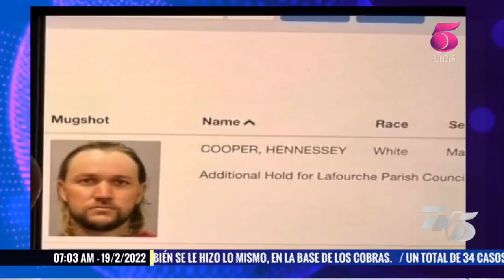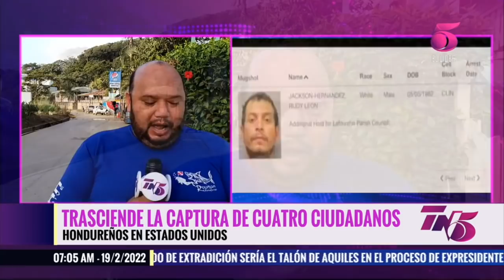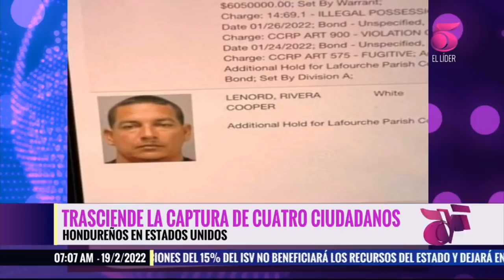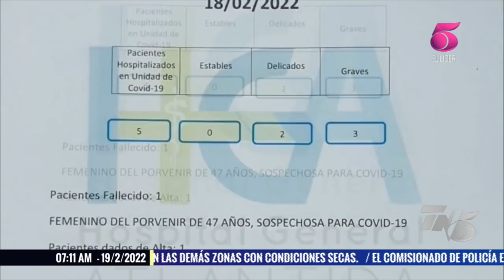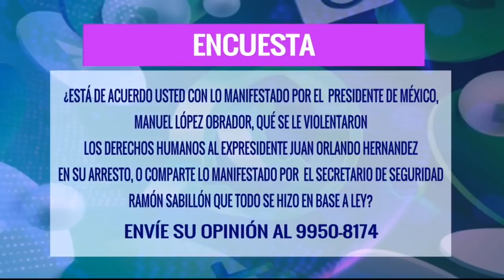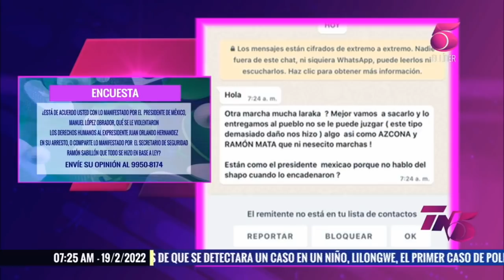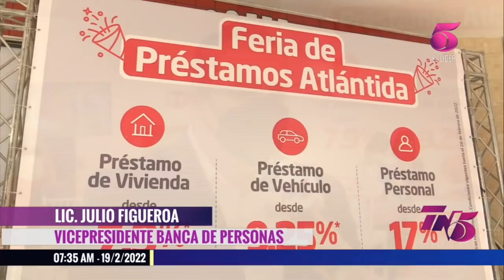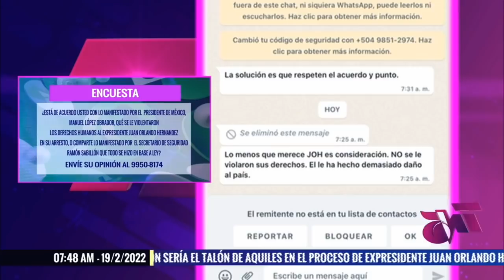Tn5 Matutino Sábado 19 febrero 2022